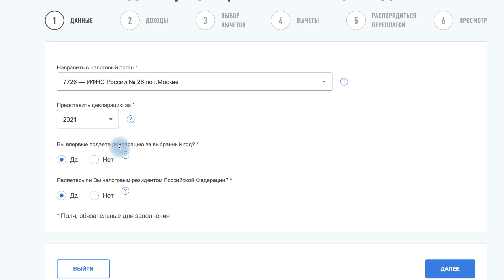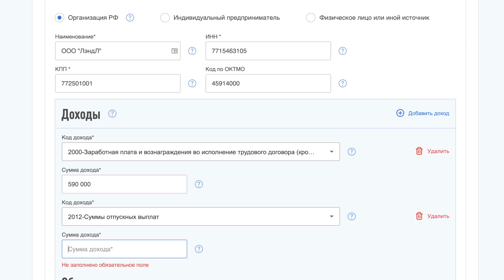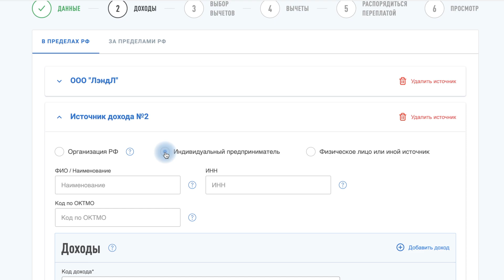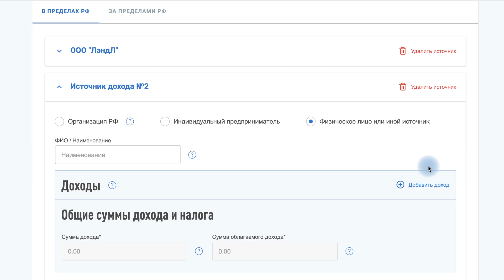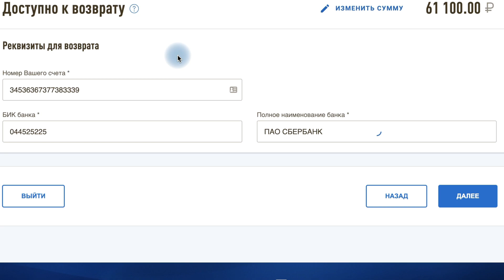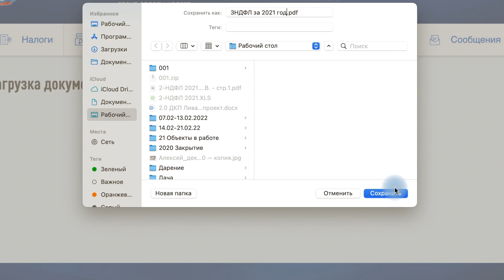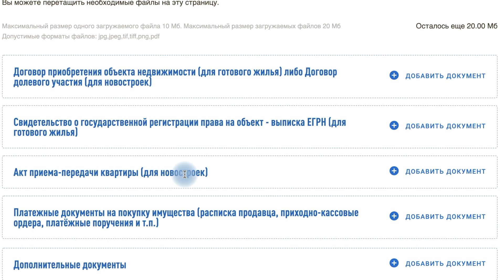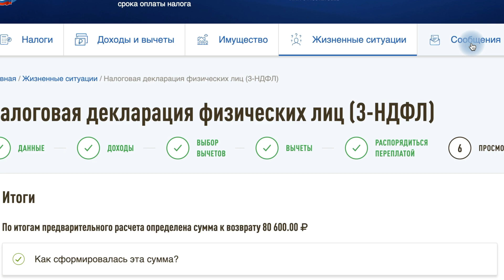Как получить налоговый вычет 260 000 руб. после покупки квартиры в 2021 году онлайн за 10 минут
Как получить 260 000 руб. в виде налогового вычета за покупку квартиры онлайн? Для этого вам необходимо заполнить декларации 3-НДФЛ для имущественного налогового вычета при покупке квартиры или дома.

 Подать на налоговый вычет можно на следующий год после покупки квартиры или после подписания акта приема передачи (для новостроек в строящемся доме).

В видео дана подробная инструкция по заполнению декларации в ЛК

​​Регистрируйтесь на бесплатный вебинар: "КАК САМОМУ ПРОВЕРИТЬ КВАРТИРУ ПЕРЕД ПОКУПКОЙ И НЕ НАРВАТЬСЯ НА МОШЕННИКОВ?"